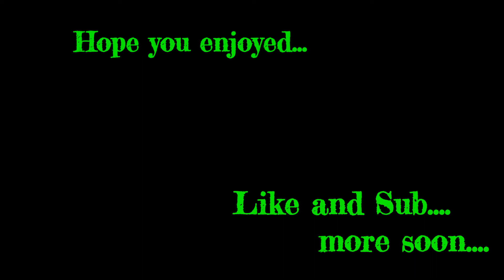Trolling 99 after a defense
Just some PvP w the buds